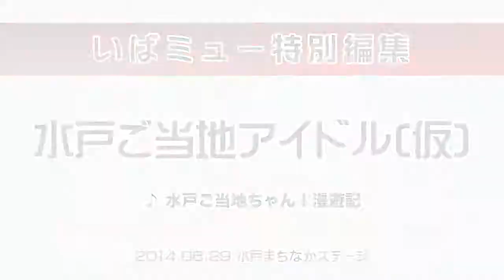いばミュー 水戸ご当地アイドル(仮) / 水戸ご当地ちゃん！漫遊記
アーティスト : 水戸ご当地アイドル(仮)
曲名 : 水戸ご当地ちゃん！漫遊記

いばミュー特別編集版！
いばミュー本編ではワンコーラスでカットされた音楽パートを各アーティストごと一曲フル紹介！今回はいばミュー#015、水戸まちなかステージからの特別編集！

いばミュー#015 水戸まちなかステージ / Girls Night Out Party 本編はこちら！